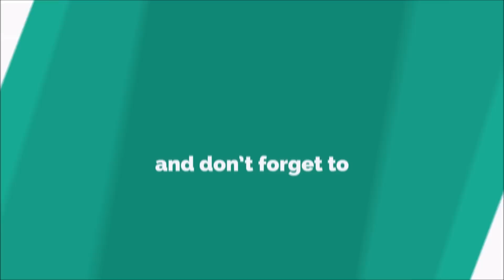모래속에서 변신하는 터닝메카드W 장난감 카이온 피코 하이드론 Mecard Mini Car Toys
터닝메카드W 카이온, 피코, 하이드론, 크라켄, 투스코 장난감

Mecard Mini Car Transformer Toys